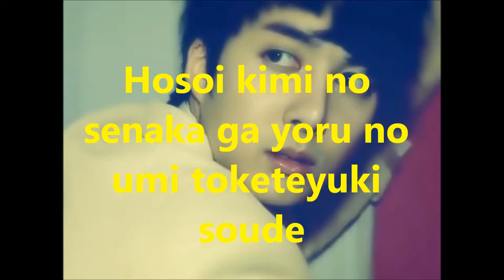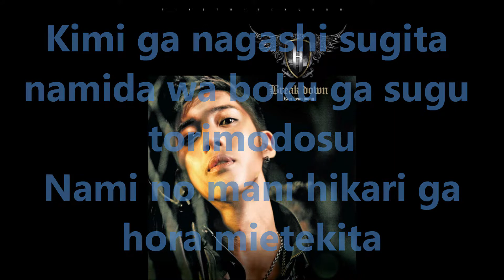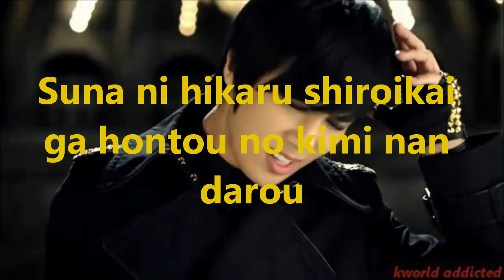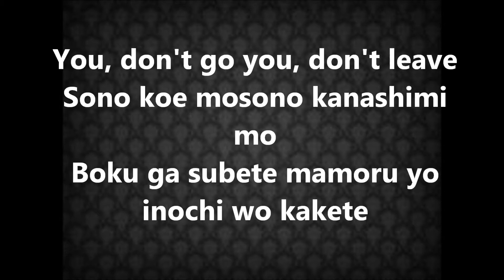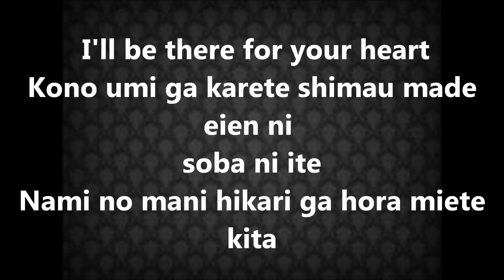SS501 MERMAID + LYRICS + SOLO PHOTOS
SS501 MERMAID song from ALL MY LOVE album..